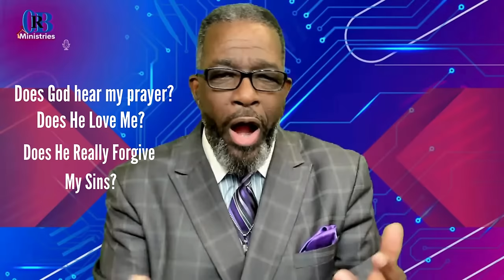Breaking Barriers: United For A Cause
In this video: Breaking Barriers with Unity: Overcoming Challenges Together

Join us as we explore the power of unity, Breaking Barriers with Unity in breaking barriers and overcoming challenges. United for a cause, Learn how teamwork and working together can lead to greater success and accomplishments. Together, we can achieve anything!
Discover the incredible power of unity as we explore the Bible and the impact of joining hands together. Discover how unity can change the world for the better and bring about positive change.
Join hands together and discover the power in unity. Let's spread love and positivity to change the world. Watch this inspiring video to learn more and be inspired to make a difference. Know your Bible and let unity bring us together to make a positive impact.

Join hands together and discover the power in unity. Let's spread love and positivity to change the world. Watch this inspiring video to learn more and be inspired to make a difference. Know your Bible and let unity bring us together to make a positive impact. Join hands with Orville Beckford Ministry in an effort to make a positive change in the world. There is power in unity, and there is nothing we cannot do when we are united.
Discover how coming together to overcome challenges can create positive change and make a difference. Together, we can achieve anything!